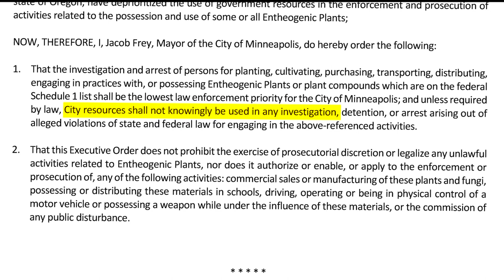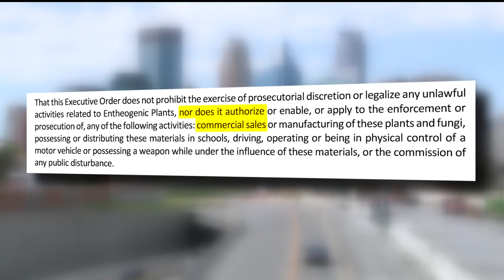Minneapolis to deprioritize enforcement of 'magic mushrooms,' other psychoactive plants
Investigations and arrests involving entheogenic plant substances will be considered low-priority, but the mayor's order does not legalize such compounds.